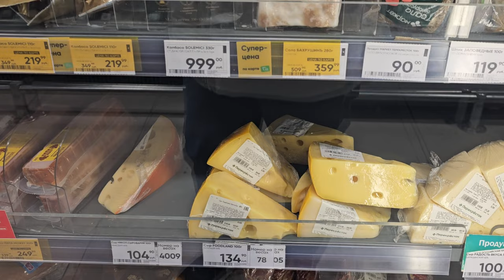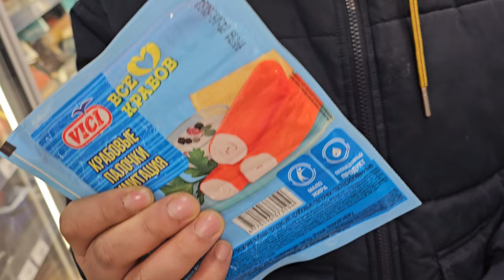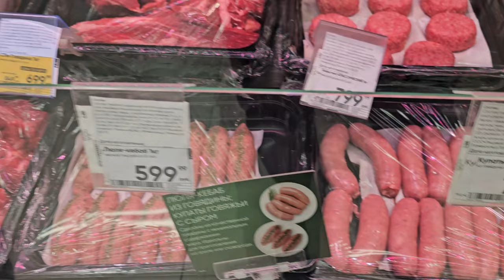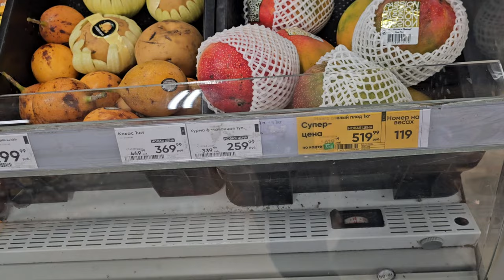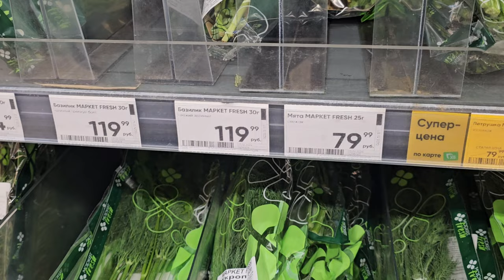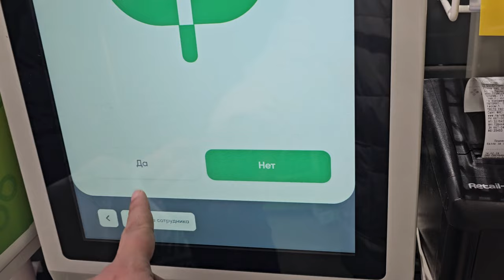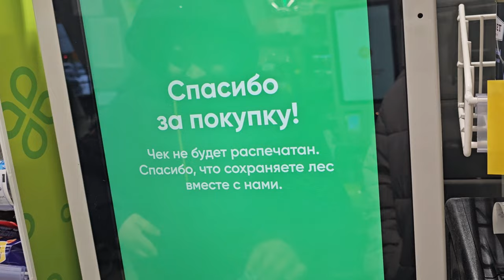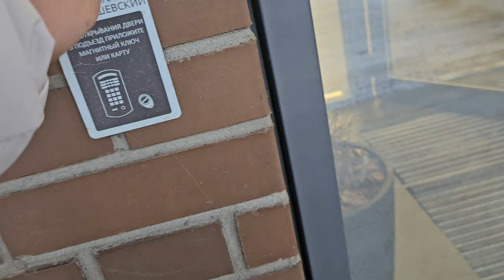Why these items are so Expensive??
Mausam the bahut hi jyada thanda
Shakal dekho kaise kaamp raha hai banda 😆